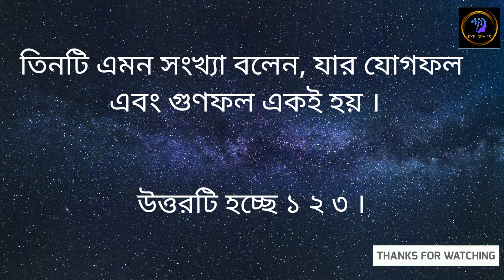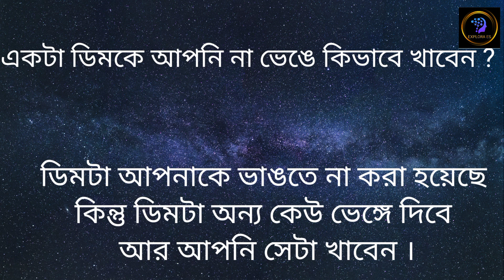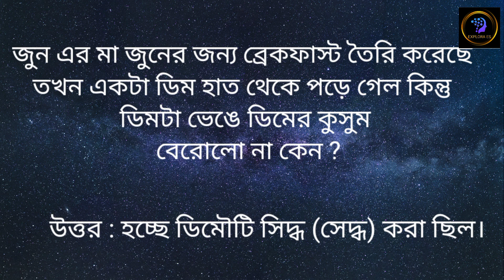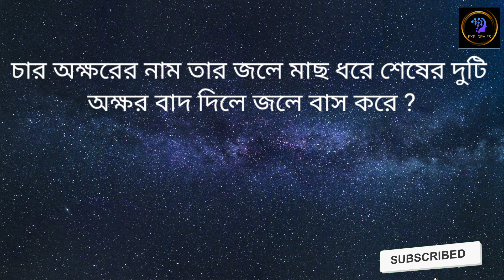একটা ডিমকে আপনি না ভেঙে কিভাবে খাবেন ? | ১০ টি ধাঁধার প্রশ্ন ও উত্তর | গুগলি প্রশ্ন ও উত্তর |dhadha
একটা ডিমকে আপনি না ভেঙে কিভাবে খাবেন ? | ধাঁধার প্রশ্ন ও উত্তর | গুগলি প্রশ্ন ও উত্তর | dhadha | Googly

ভিডিওতে আমরা আলোচনা করেছি সাধারণ জ্ঞান সম্পর্কে । মজার ছলে আমরা সাধারণ জ্ঞান সম্পর্কে জানতে পারবো । আমাদের এই চ্যানেলে প্রতিনিয়ত সাধারণ জ্ঞান সম্পর্কে প্রশ্ন উত্তর নিয়ে ভিডিও দেওয়া হয় ।

Related keyword.

Bangla quiz
Bangla GK video
Quiz
GK question
Sadharan knowledge
BCS question
Jab exam preparation
সাধারণ জ্ঞান
ছোটদের কুইজ প্রশ্ন উত্তর
চাকরির প্রশ্ন
বাংলা ধাঁধা
সাধারণ জ্ঞান বাংলা কুইজ
বাংলা জিকে
IQ test
Current affair today
Government job question
অজানা তথ্য
Brain games
History education
শিশুদের জন্য সাধারণ জ্ঞান বাংলাদেশ সম্পর্কে